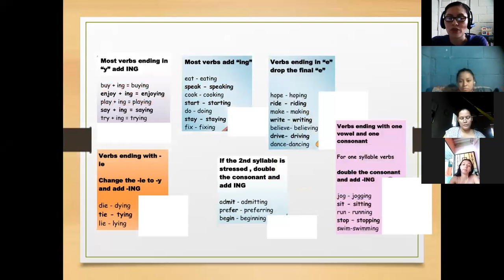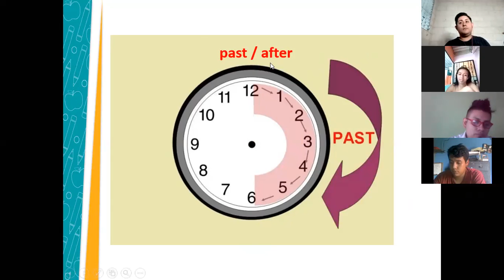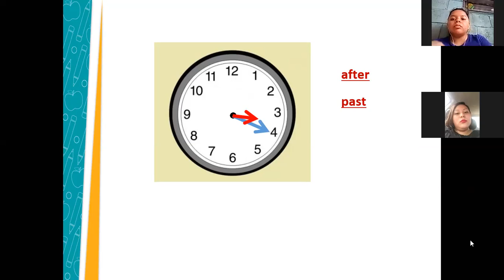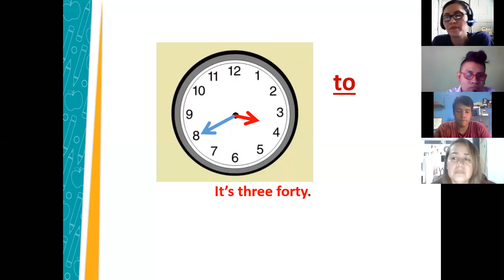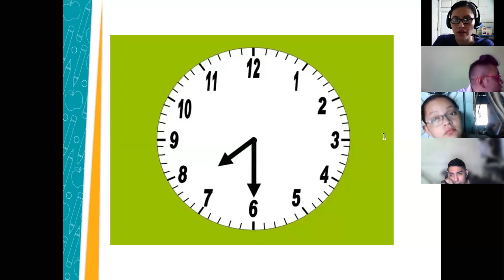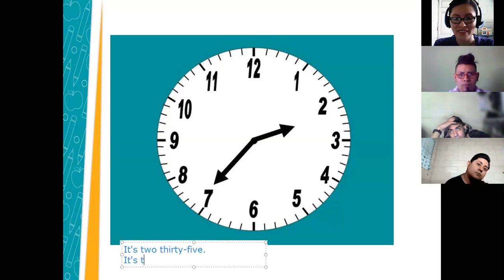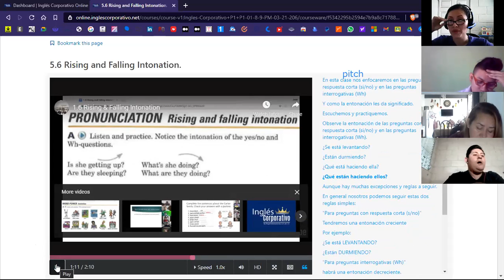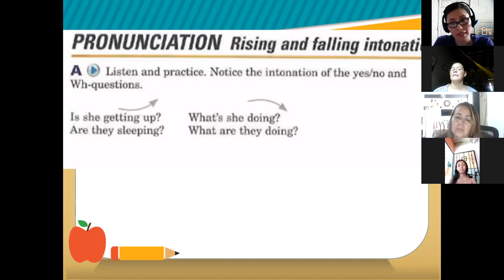Inglés Corporativo-Session 14-P1-01-1-2-PM-03-21-206- Telling the time Part 2- April 27th